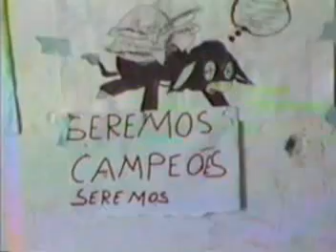Pré jogo, Melhores Momentos e Pós Jogo - Taubaté 0x0 Catanduvense - 1988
Campeonato Paulista divisão especial (A2) 1988, penúltima rodada do grupo III, jogo entre o 1º Catanduvense com 12 pts contra o 2º Taubaté com 11 pts, estádio abarrotado, muita festa, torcida visitante presente. Com o empate, o time de Catanduva praticamente garantiu o acesso.
Acervo Pessoal, Horton Cunha.